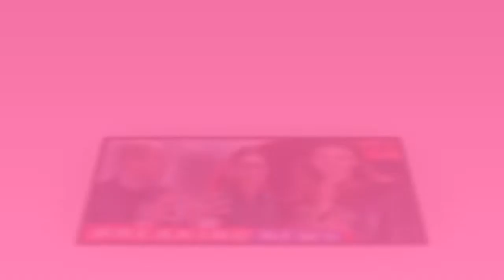How will the royal family solve the problem of Prince William William and Rose Hanbury cheating?